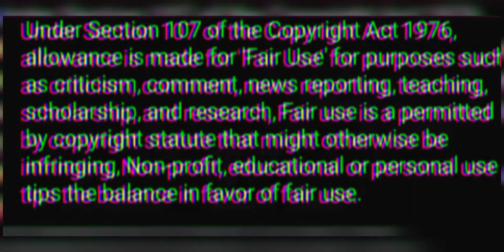I want to eat your pancreas//AMV//Hindi